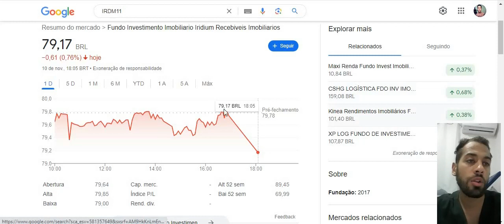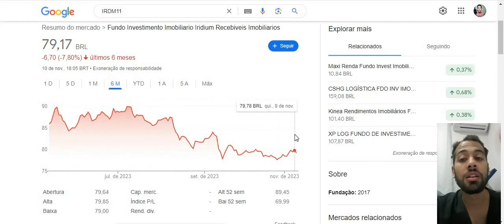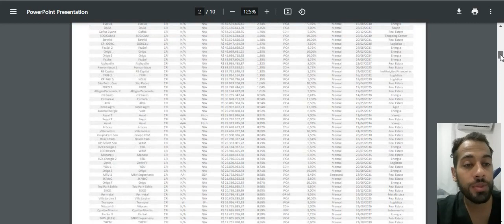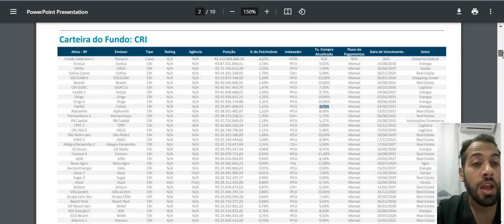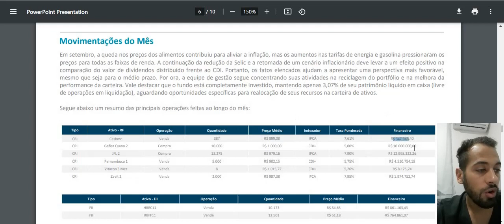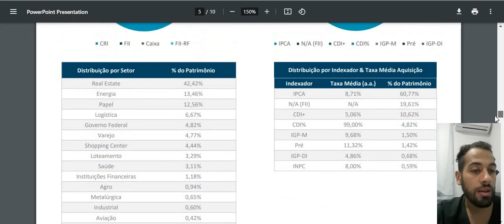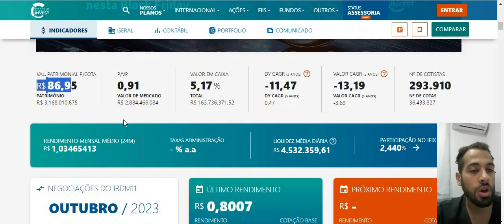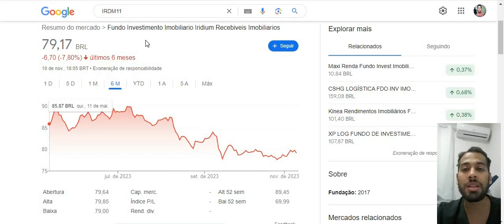IRDM11 ANÁLISE COMPLETA ! DIVIDENDOS CAINDO ? ENTENDA O MOMENTO !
Quer saber mais me conte nos comentários.
Ficou duvidas ?